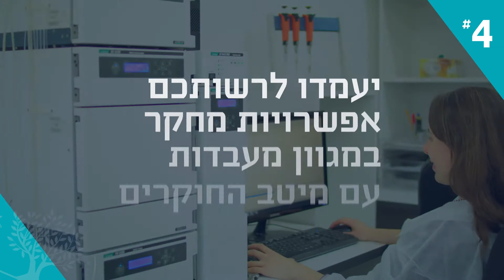לימודי תואר שני בהפרעות בתקשורת באוניברסיטת אריאל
5 דברים שלא ידעת על תואר שני בהפרעות בתקשורת באוניברסיטת אריאל
לפרטים נוספים